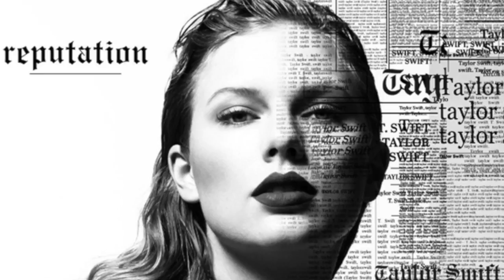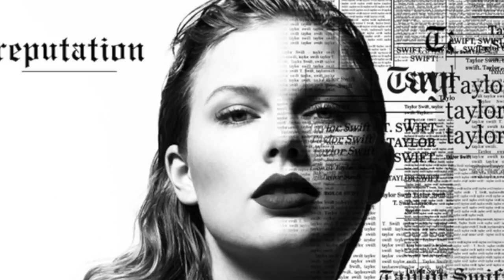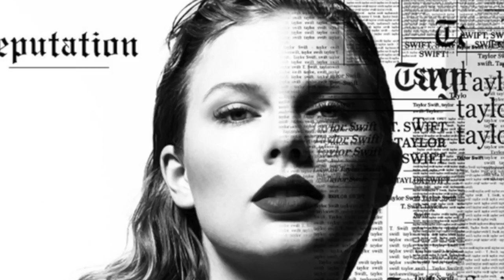Taylor Swift - Ready For It? Acoustic Karaoke Instrumental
Off to a gig, no time to do the usual video, here's the lyrics:
Knew he was a killer
First time that I saw him
Wonder how many girls he had loved and left haunted
Holdin' him for ransom
Some, some boys are tryin' too hard
He don't try at all though

[Pre-Chorus]
I-I-I see how this is gonna go

[Chorus]
You should see the things we do, baby
So I take my time

[Verse 2]
Me, I was a robber
First time that he saw me
But if I'm a thief then
He can join the heist
And we'll move to an island-and
He can be my jailer
Burton to this Taylor
Every lover known in comparison is a failure
I forget their names now
I'm so very tame now

[Chorus]
(Are you ready for it?)
(Ooh, are you ready for it?)